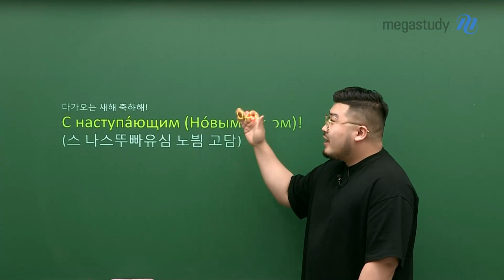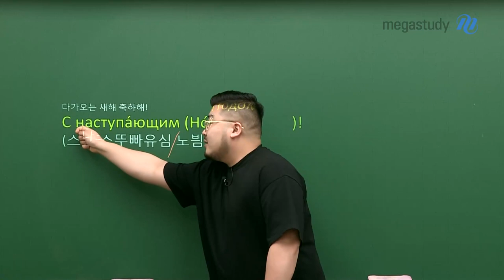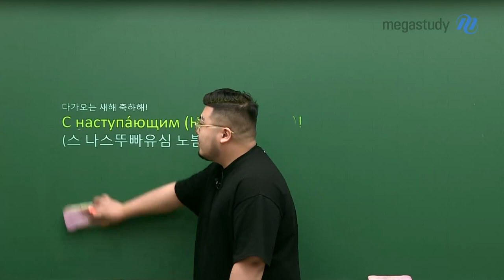[메가스터디] 러시아어 빠샤쌤 - 연말을 맞이하여 배우는 러시아어 인사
연말을 맞이하여 러시아어로 인사를 배워볼까요?

여러분~ 따뜻한 연말 보내고 있으신가요?

연말을 맞이하여, 크리스마스에 하는 인사와 새해 인사를 배워봅시다!

- 해피 뉴 이어!

연말, 그리고 새해를 맞이하여, 12월 초부터 1월 중순까지 러시아는 축제 분위기입니다.
이때 실제로 러시아 현지인들이 쓰는 다양한 인사까지 배워봅시다!

-러시아어 파샤 선생님에 대해  자세히 알고싶다면?